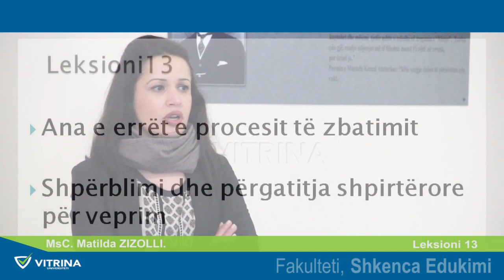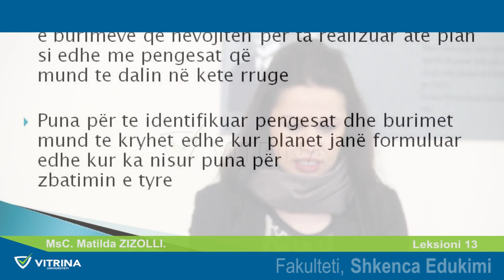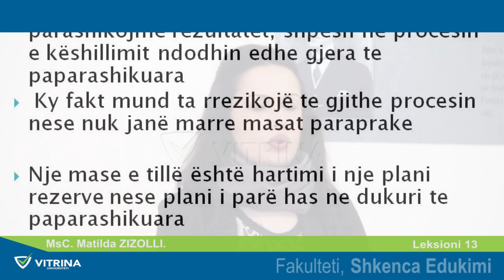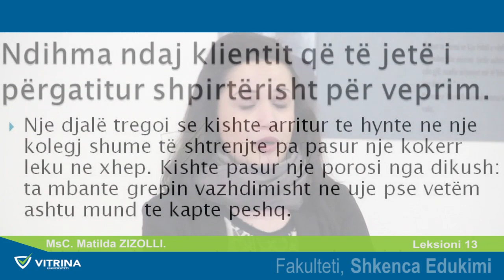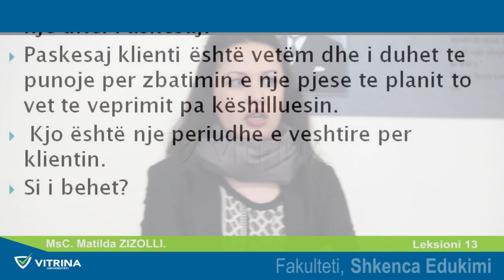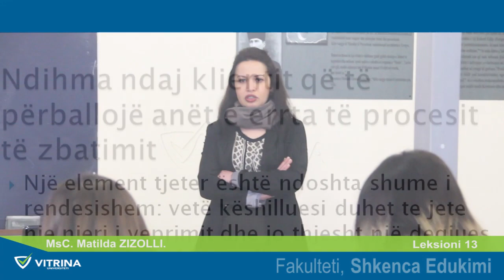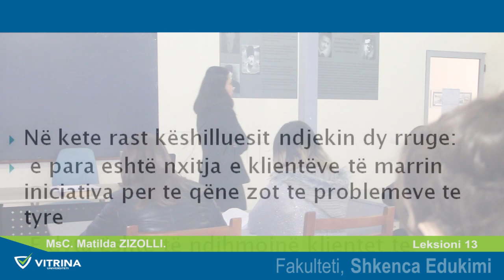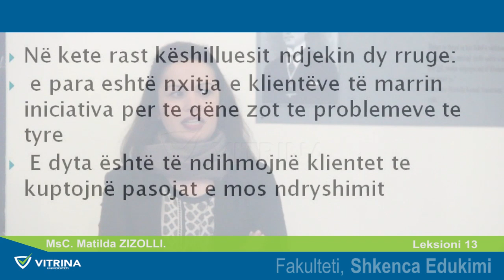Uni. "Vtrina". Fakulteti, Shkenca Edukimi. Leksioni 13